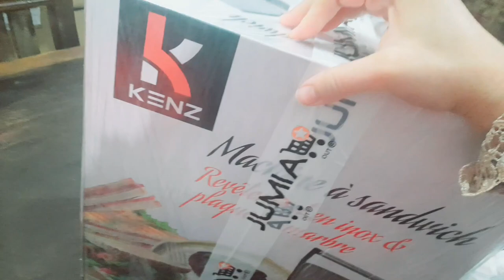قصتي مع النحافة/شنو درت حتى غلاضيت/زيادة الوزن بسرعة/الإكتئاب/الهرمونات عائلة مغربيةمجنونة